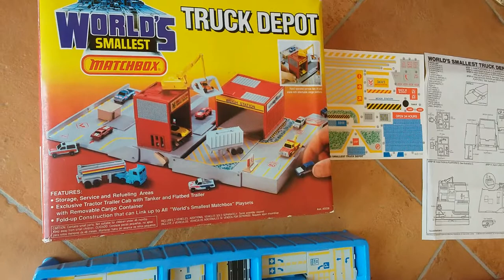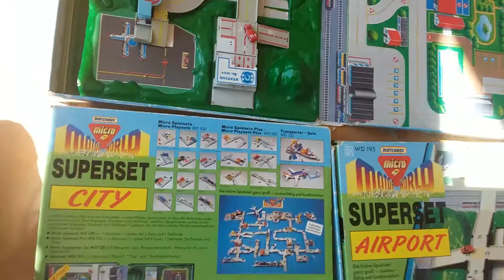World'd smallest matchbox/ Matchbox micro motor world collection, short overview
Collection of the matchbox micro motor world or called in the US : World's smallest matchbox. Introducery sets, mini playsets (europe: micro playsets), deluxe playsets (europe: micro playsets plus), complete sets? = ergänzungs sets?, , transporters (europe: transporter sets incl. truck depot), mega metropolis, supersets (marina missing), magna wheel carry case (europe: Micro Auto Box). Missing: car factory ( europe: Auto - Center)